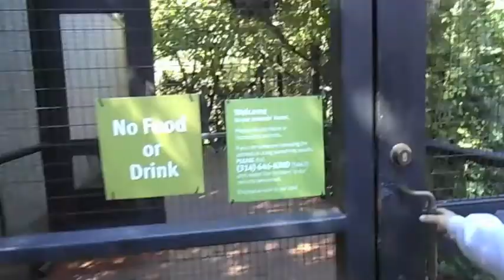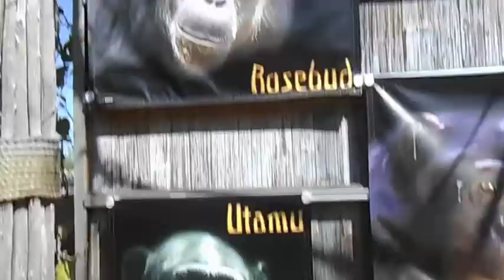St Louis Zoo Trip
Quick video of the animals at St. Louis Zoo in Missouri. I love making videos and presentations so I thought I would start with this one!